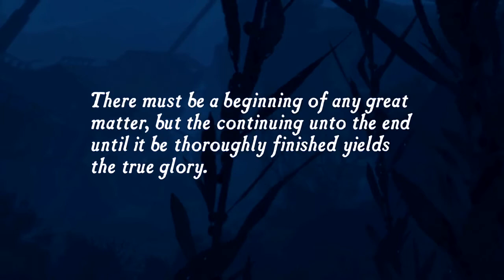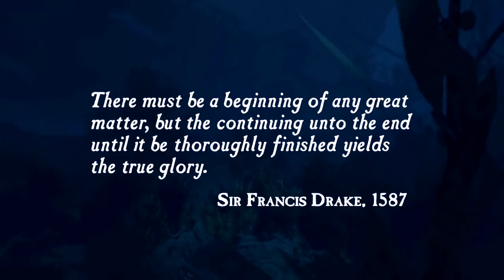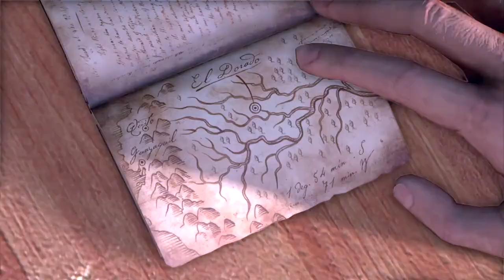Uncharted|Drake's Fortune|Ambushed|Favorites Series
Uncharted: Drake's Fortune is a 2007 action-adventure game developed by Naughty Dog and published by Sony Computer Entertainment. It is the first game in the Uncharted series. Combining action-adventure and platforming elements with a third-person perspective, the game follows Nathan Drake, the supposed descendant of the explorer Sir Francis Drake, as he seeks the lost treasure of El Dorado, with the help of journalist Elena Fisher and mentor Victor Sullivan.